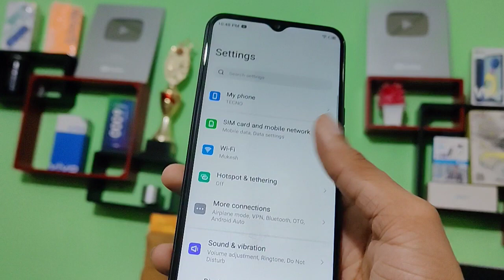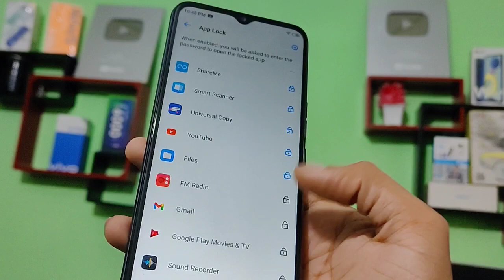Tecno spark 8T How to set pattern lock, pattern password set kaise karen